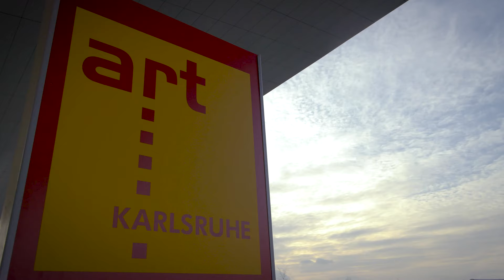Leon Löwentraut - One Artist Show Art Karlsruhe 2019 - Short Version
Second One Artist Show of Leon Löwentraut at Art Karlsruhe in February 2019